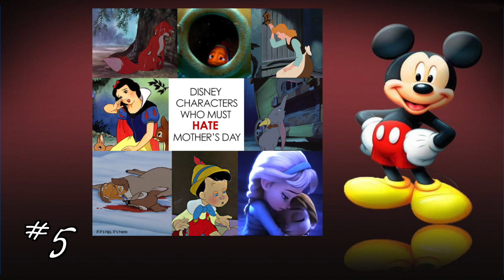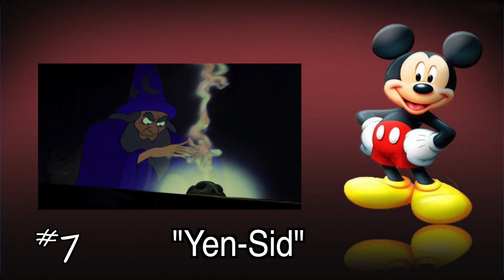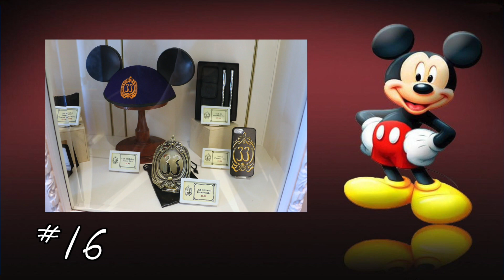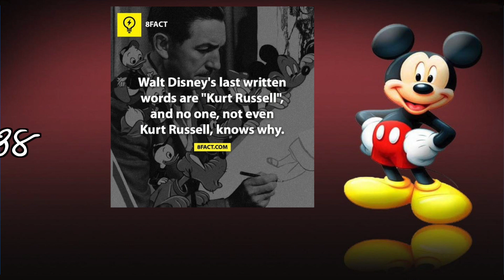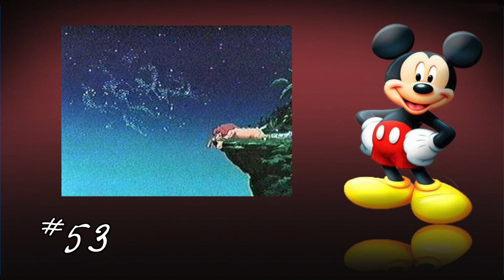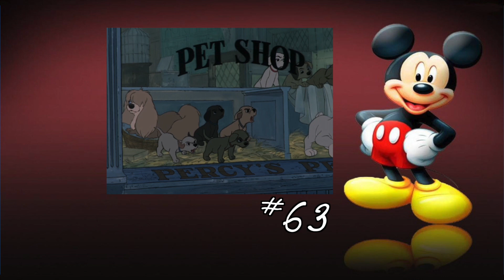91 Disney Facts You Should Know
Here are 91 of the most interesting and secret facts about Walt Disney, his movies, and his amusement parks.

New Facebook Fan Page!

More Theories!

1)  Cartoon Network Theory

2) Rugrats Theory

3)  Ed Edd n Eddy Theory

4) Fosters Home For Imaginary Friends Theory

5) Hey Arnold Theory

6) PowerPuff Girls Theory

7) Spongebob Theory

8) Recess Theory

9) Toy Story 3 Theory

10)  Flinstones Theory